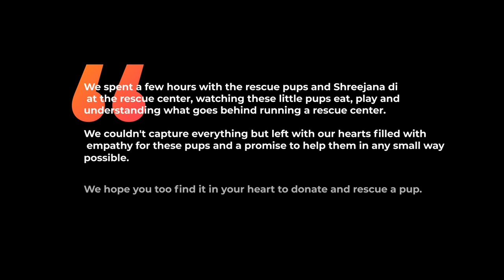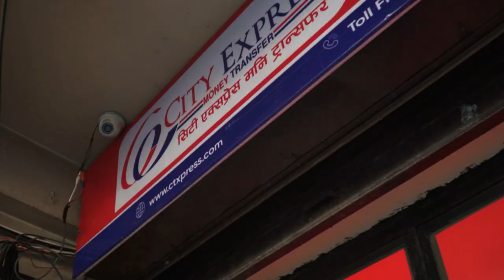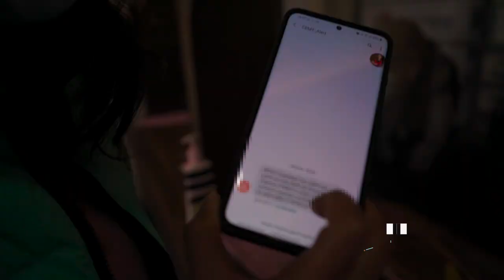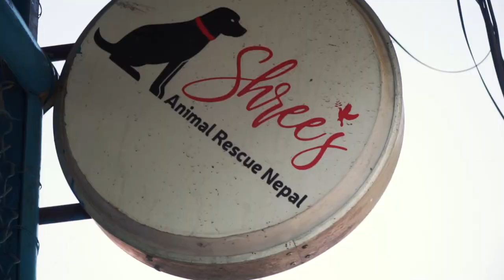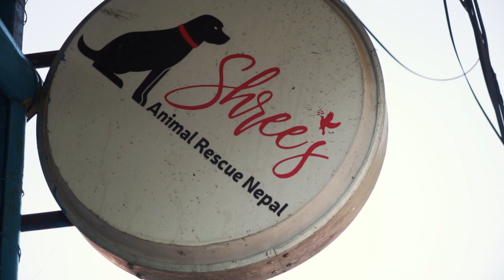Helping save street dogs | Donate to Shree's rescue home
We spent a few hours with the rescue pups and Shreejana di at the rescue center, watching these little pups eat, play and understanding what goes behind running a rescue center.

We couldn't capture everything but left with our hearts filled with empathy for these pups and a promise to help them in any small way possible.

We hope you too find it in your heart to donate and rescue a pup.

Thankyou Taptap Send for the donation, now you can also donate through Taptap send to Shree's rescue center.

‘Taptap Send is a fee-free money transfer app that helps Nepali migrants in the UK, Europe, most USA states and Canada to send money home to Nepal quickly, easily and safely.